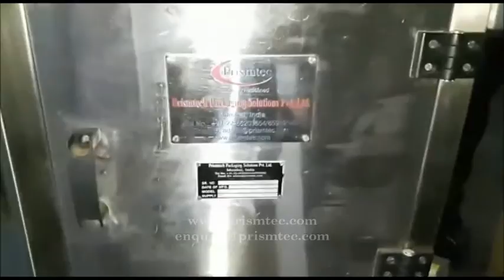Lubricant Oil Jerry Can Labeling Machine